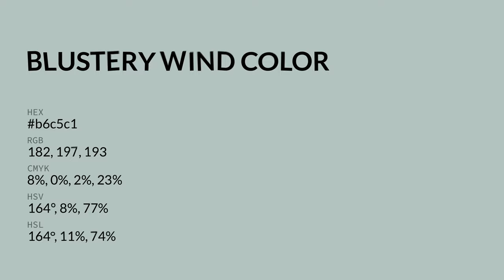Blustery Wind color b6c5c1 hex color - Green color - Warm color b6c5c1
What color is Blustery Wind ? b6c5c1 hex color - Green color - Warm color b6c5c1

Hex b6c5c1 Color Code is also known as Blustery Wind color.